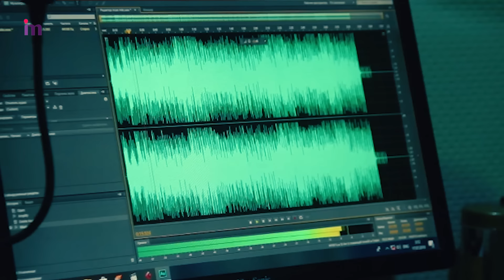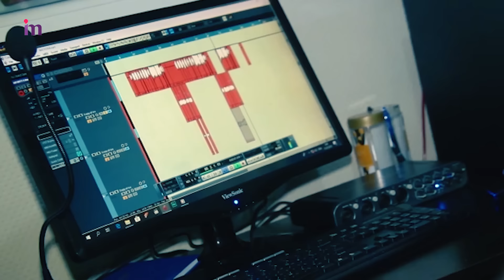Irade Mehri - Insan | Azeri Music [OFFICIAL]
Prodüser: Əli Baxşızadə / Ali Bakhshizada

Söz/Mus: Ramin Ədalətoğlu
Aranj/Mix: Nazim Məmmədli

Operator: Pərviz Camal
Montaj: WNS Production
Rəng: Məmməd İbrahimov

Irade Mehri Insan
İradə Mehri - İnsan 2019
İradə Mehri İnsan
Irade Mehri Insan 2019 video
Irade Mehri Insan 2019

YouTube channel managed by Sami İsmayilli